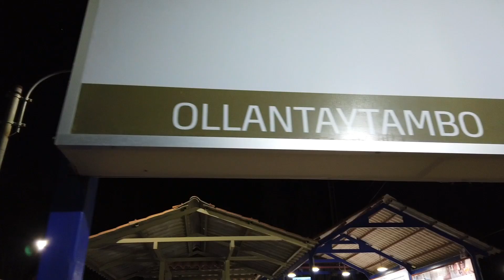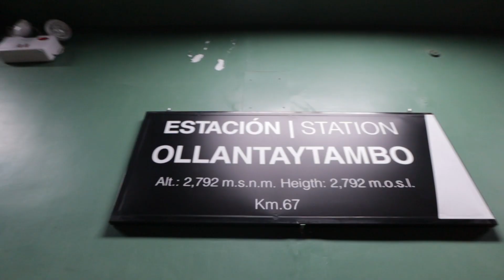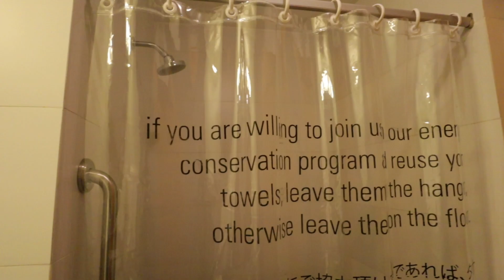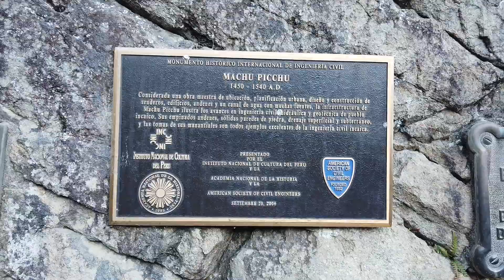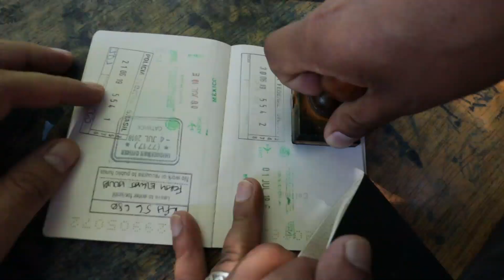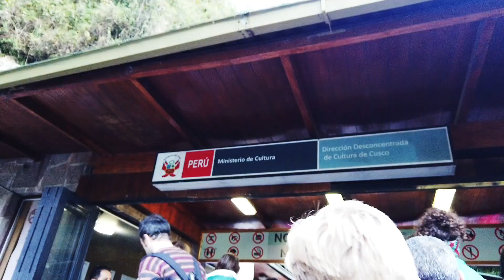¿Los ALIENS construyeron MACHU PICCHU?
CONTACTO DE ROMAIN:
Romain Quispe Perez

El Patrón de la parrilla nos da las mejores recetas en su parrilla favorita

BAJA LA APP DE LA RUTA DE LA GARNACHA
ENTRA A ESTE LINK DESDE TU NAVEGADOR: